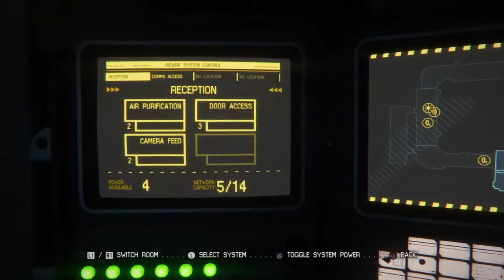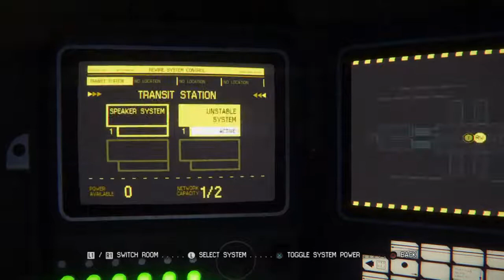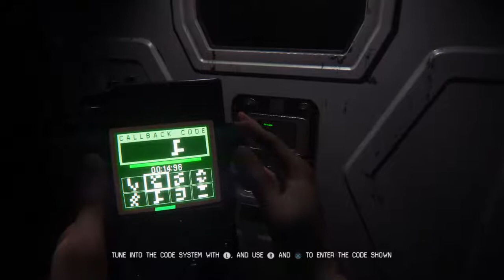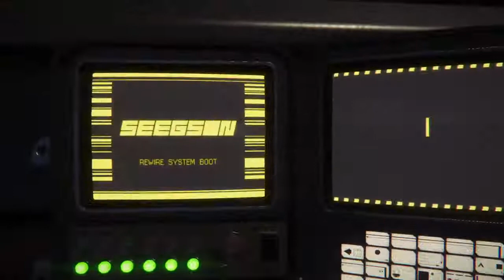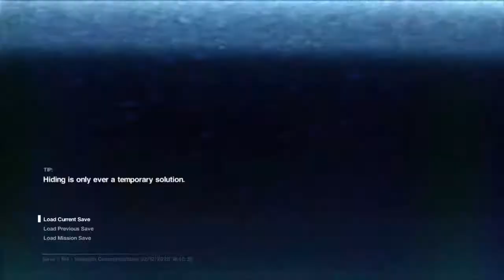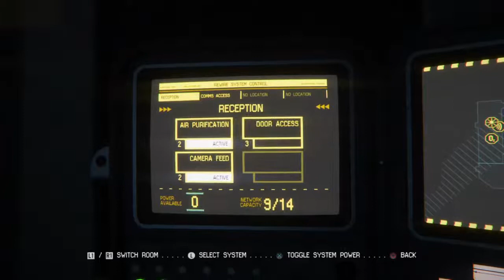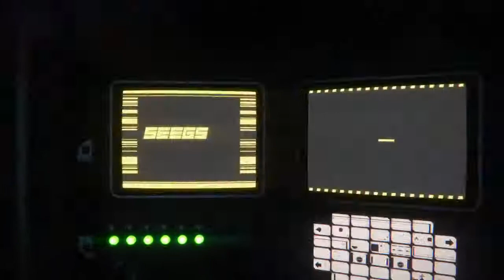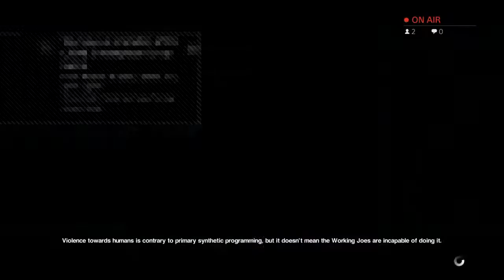Alien Isolation Gameplay